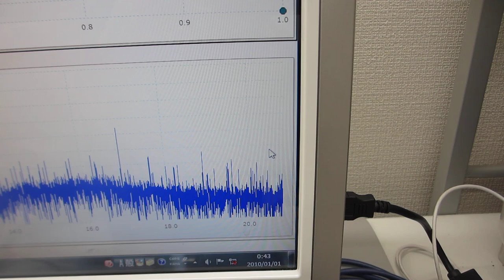超音波素子（圧電素子）の基礎実験